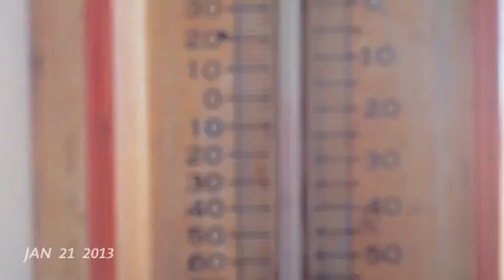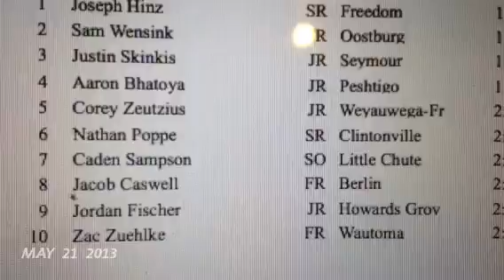One Second Everyday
Two-thirds of this year of my life. One Second Everyday. This latest edition features (as usual) some super-cool people and places. The last few months, I've logged some seconds in Minnesota, the Northwoods of Wisconsin, Arlington Hts. Il.(my birthplace) and even a few days out West where Route 66 comes to an end. This project makes me smile... because it reminds me that I have some very precious people in my life and that I am, indeed, a blessed man.